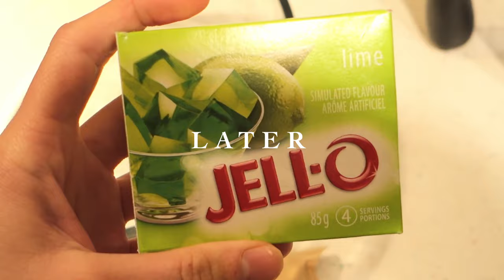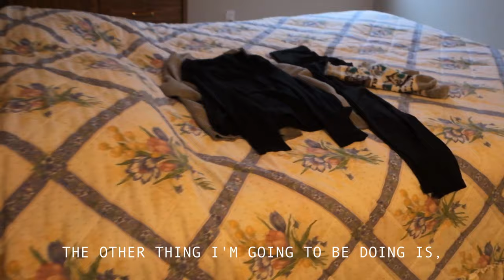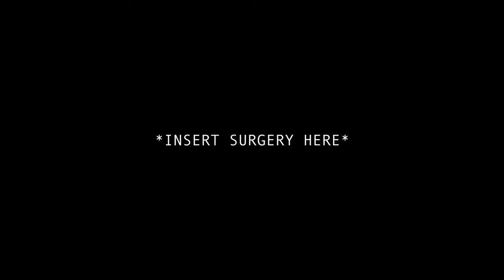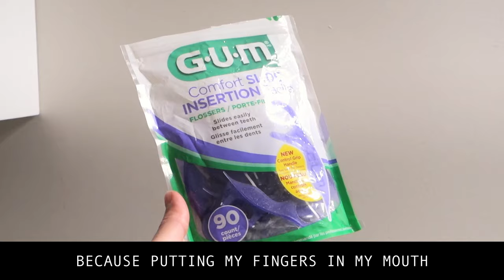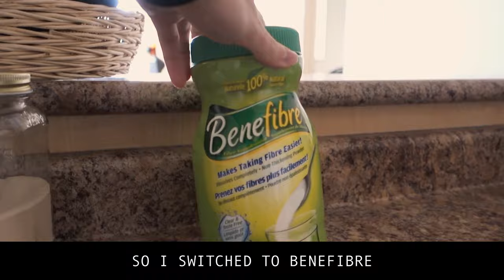My Tonsillectomy Experience - What Helped + What Didn't | VLOG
Knock knock! Who's there? Not my tonsils!

TIMESTAMPS:

0:00 Intro
11:33 Day 1
19:44 Day 2
21:37 Day 4
26:06 Day 5
29:35 Day 6
31:42 Day 7
33:16 Day 8
33:31 Must-Haves
34:57 See you in 2022!